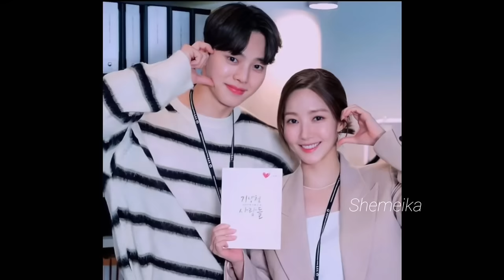Song Kang with Kim Yoo Jung Vs Other Actress l See the Difference🥰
My Demon” is reportedly a romance drama about chaebol heiress Do Do Hee who is everyone’s enemy and the demon Gu Won who loses his powers one day as they end up living together. Song Kang has been offered the role of Jung Gu Won, while Kim Yoo Jung was offered the role of Do Do Hee. Jung Gu Won is superior to humans in every way, but when he loses his powers, he will have to work with Do Do Hee to recover them, and romance begins to bloom in this process